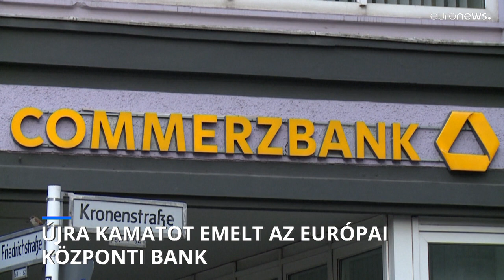50 bázisponttal emelte irányadó kamatát az Európai Központi Bank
A papírformának számító emelés mellett az is kiderült, hogy folytatódik a kamatemelés, és márciusban is 50 pontos emelést tervez az EKB.